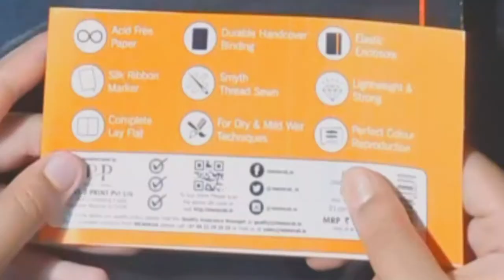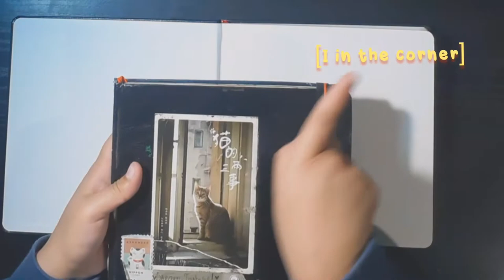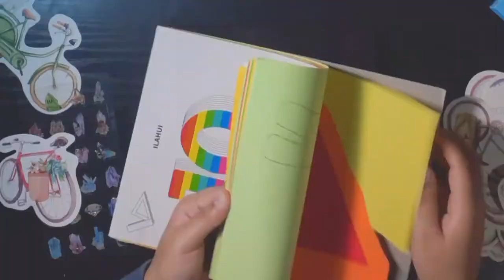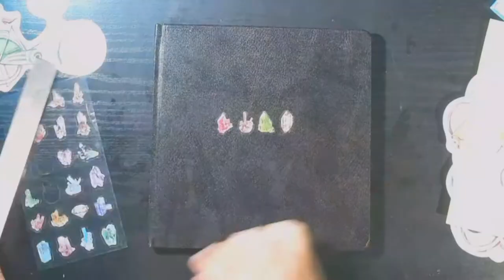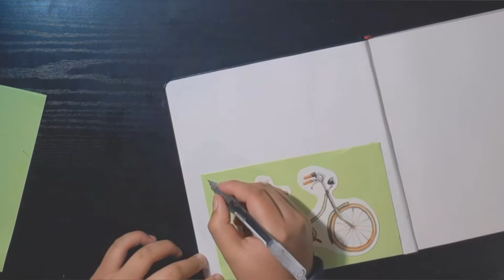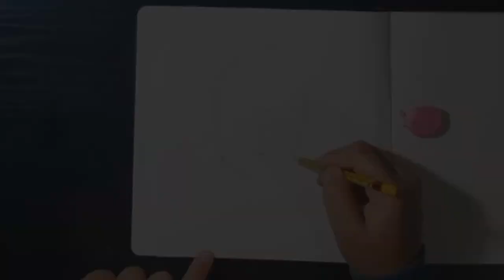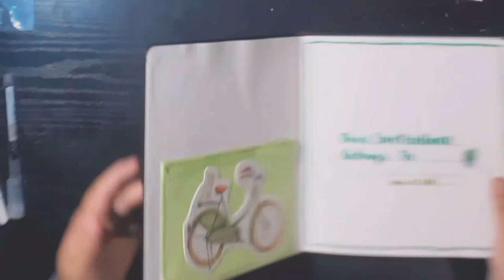✿STARTING A NEW SKETCHBOOK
🍄Follow me @dream_inspire_13 on Instagram
🌈SPREAD POSITIVITY🌻

💐THANK YOU Matthew May for the free music

~DREAM INSPIRE !🌻